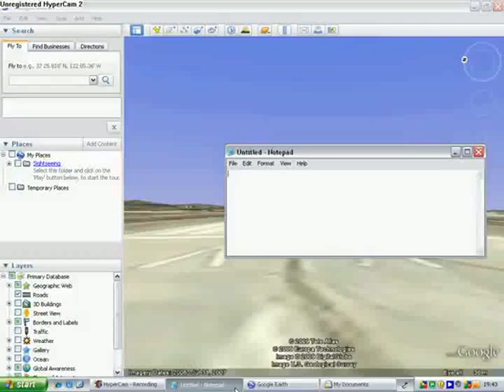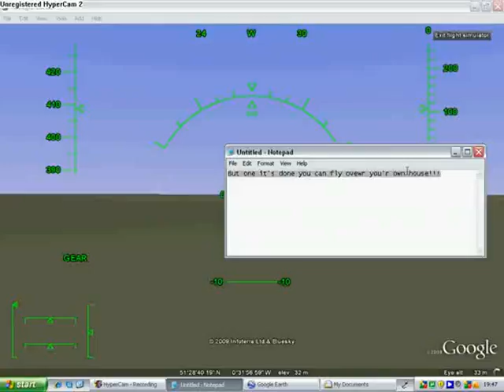How to convert Google Earth into a Flight Simulator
Any questions? Formspring me!